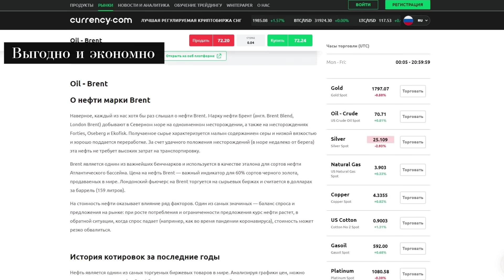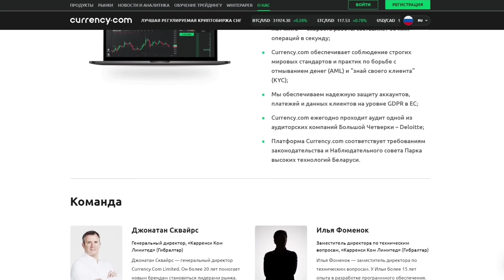История УНР на пальцах